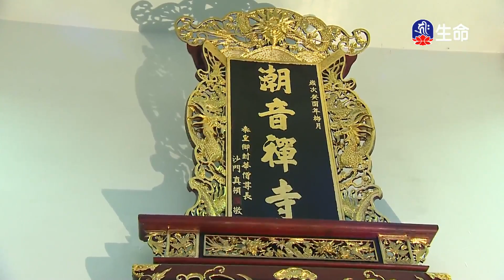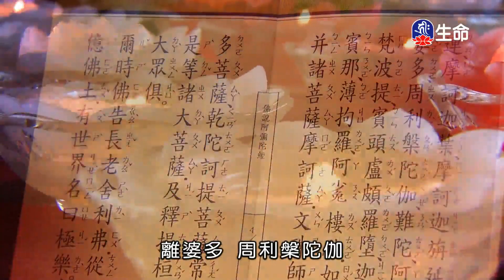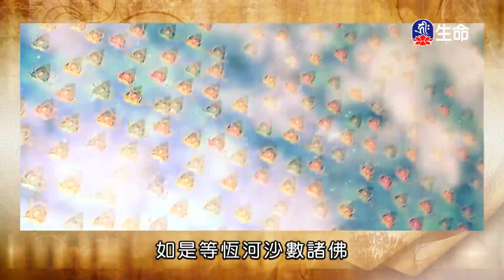潮音寺晚課_晚課_(lifetv_20220330_16：00)